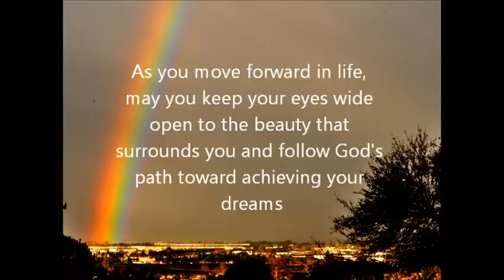Photography Spiritual-Nature Slideshow by Teen Photographer